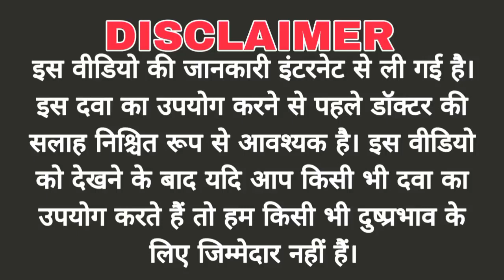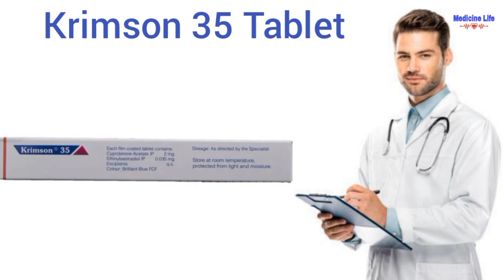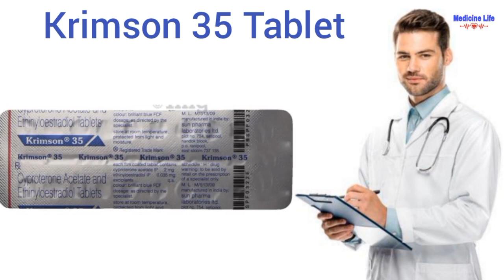Krimson 35 tablet uses, review in hindi | use | dose | benefits | Side-effects